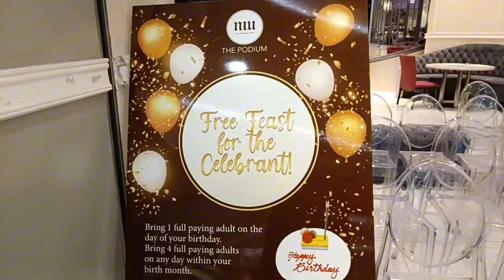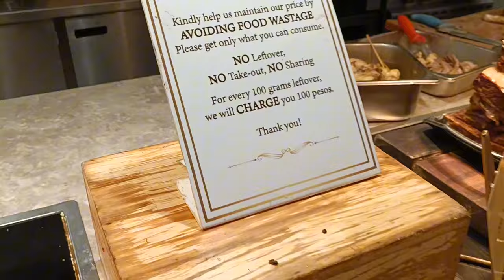Niu by Vikings, The Podium